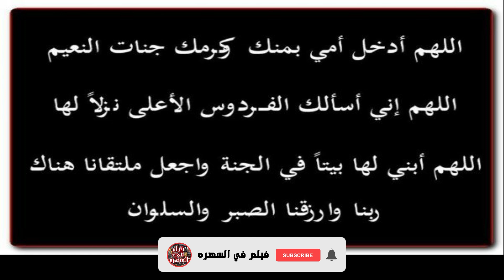شخص بيشتغل مع مافيا السفر عبر الزمن فيجد نفسه مكلف بقتل نفسه في المستقبل بسبب شئ في الماضي | Looper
قصة الفيلم :قاتل محترف يعمل لصالح مافيا تعمل على سفر الأشخاص عبر الزمن بواسطة إختراع ما، ليتم إرسال إليهم شخص محترف للتخلص منهم بالمستقبل، وفجأة يجد نفسه من بين أهدافهم وضحاياهم في المستقبل. ترى ما هو رد فعله؟. شاهد المقطع لتتعرف علي المزيد من الاحداث

ملخص فيلم الاكشن والخيال العلمي : Looper